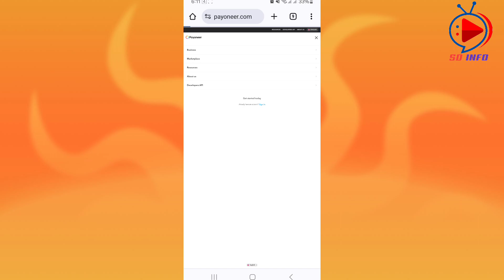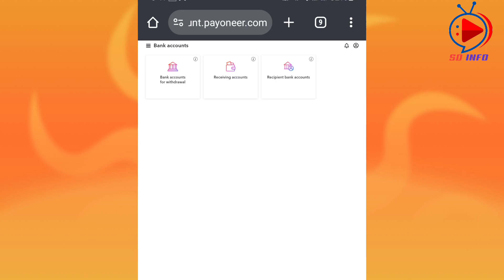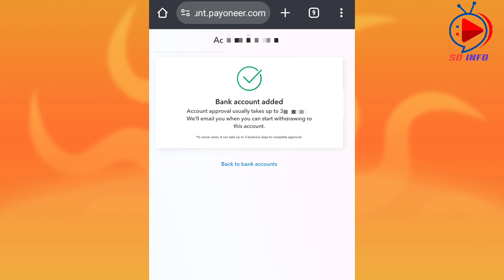How to add 2nd bank on Payoneer | Which Bank link better for Payoneer Account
How to add 2nd bank on Payoneer Nepal | Which Bank link better for Payoneer Account